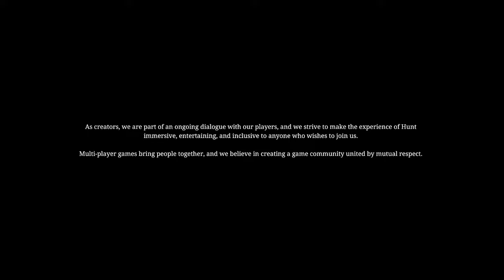[Full HD 16:9] Light the Shadow - Hunt Showdown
Soundtrack :
Light the Shadow (Instrumental) · Port Sulphur Band
Light the Shadow (From: Hunt: Showdown)

Recorder:
Nvidia Geforce Experience Highligh

00:00 | Prologue
00:23 | Intro
00:41 | Content